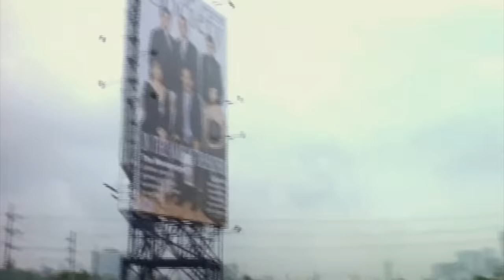The AshLloyd Special | Special Video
Here's a Star Cinema youtube channel's special program.